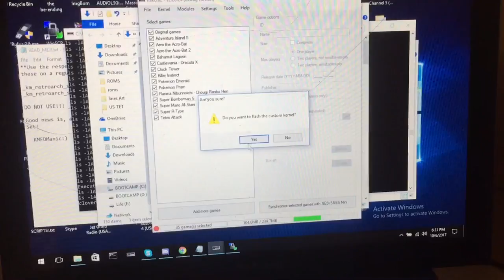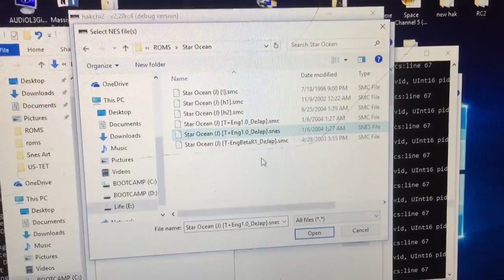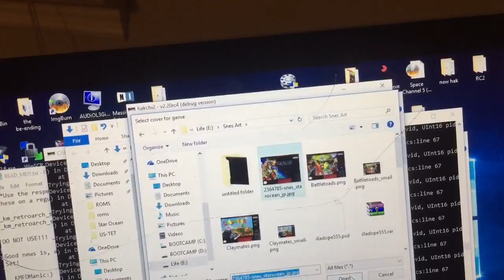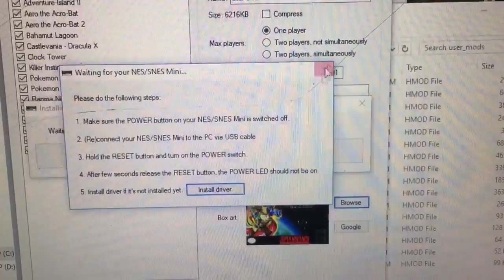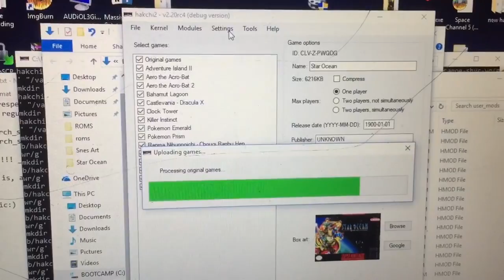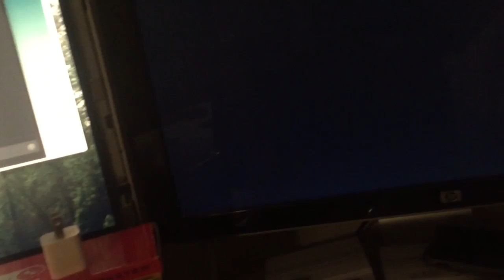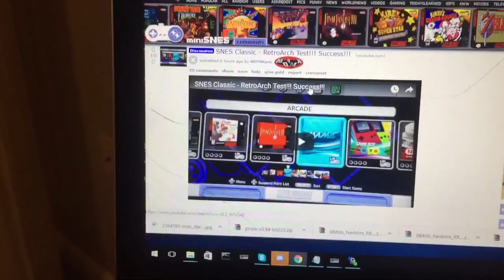How to use SNES games that don't work with the Native Emulator in Hakchi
Thanks to everyone that has helped along the way! & special thanks to MDFMKanic for making these amazing Retroarch cores.

I suck at explaining things so I'll link you guys to more info in the comments.

DO THIS AT YOUR OWN RISK I DONT WANNA HEAR IT IF YOU BRICK SOMETHING! (I doubt you will though, just sayin ;P )